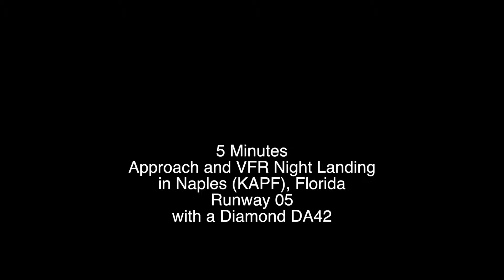VFR Night Landing in Naples, KAPF, Florida Runway 05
with a Diamond DA 42